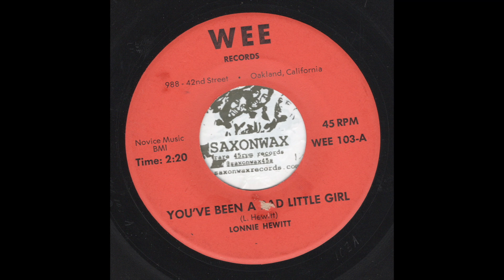Lonnie Hewitt - You've Been A Bad Little Girl (Wee) 60's Popcorn R&B Xmas Song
60's R&B X-Mas Song backed with NYE song by Lonnie Hewitt on small California Label Wee Records - "It's Been A Long Bad Year" / "You've Been A Bad Little Girl

to buy 45rpm Records like this one!

Tony Saxon’s
Discogs: TonySaxonMusic